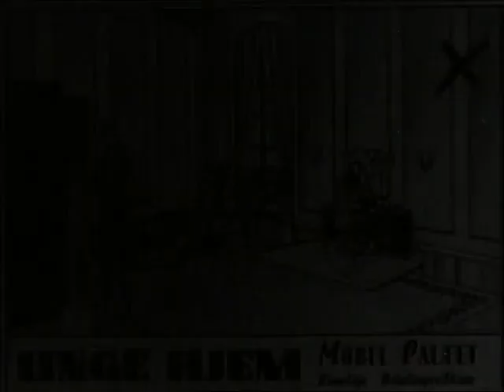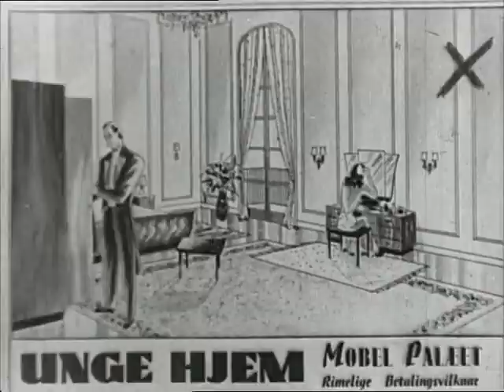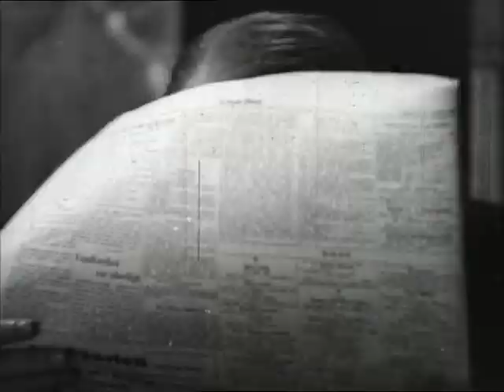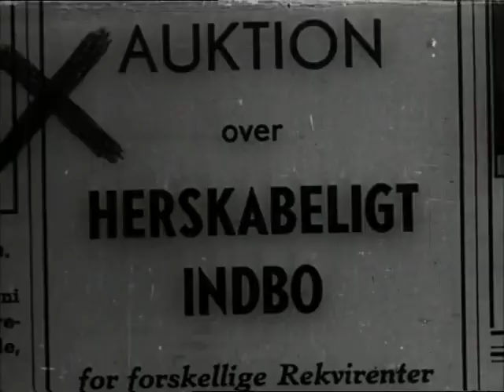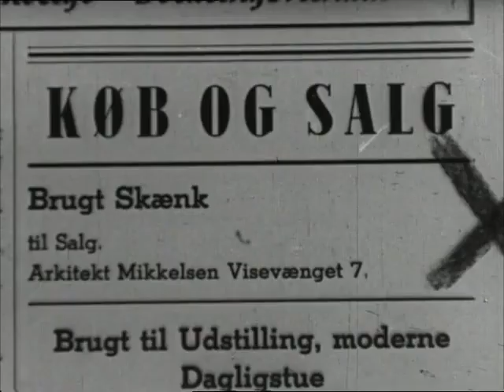FDB Møbler – En lys og lykkelig fremtid (1945) [Deutsche CC]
Ab 18:54 mit deutschen Untertitel.

Jeg ejer ikke denne film på nogen måde.